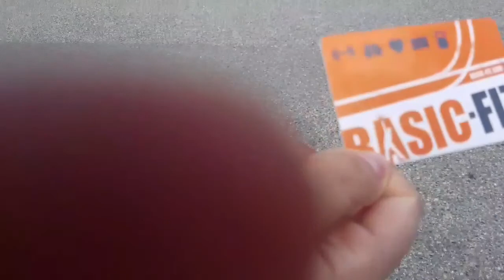تحدي إنقاص الوزن و شد البطن خلال أربع أسابيع هل سننجح؟ 2ème journée de sport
سلام لبنات اليوم جيتكم بفيديو جديد واتمنى ان ينال اعجابكم ولا تنسوا الاشتراك وتعليقاتكم الجميلة وشكرا أحبكم في الله واطلب منكم جزاكم الله خيرا تشاركونا الأحباب جل الفديوهاتي باش هدا تكبر قناتنا الله يخليكم ليا 😍😍😍

-N'hésité a venir me suivre sur mon instagram , snapchat vous serez informer de toute mes nouvelle vidéo .